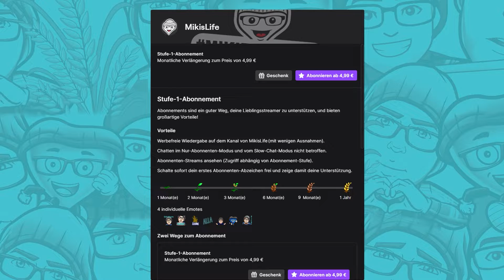Miki REAGIERT mit Saslux auf Deutsche Memes mit Legendenstatus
Jeden Dienstag ab 19:00 Uhr